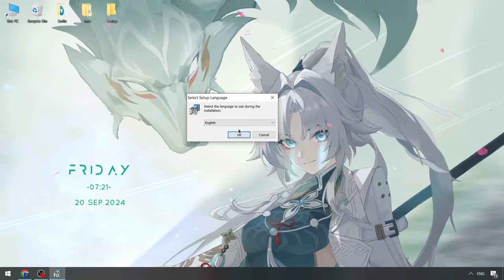Fluxus Executor x Roblox | Roblox x Fluxus Cheats Menu [NEW] | BEST Fluxus Hack Menu [UPDATED FREE]